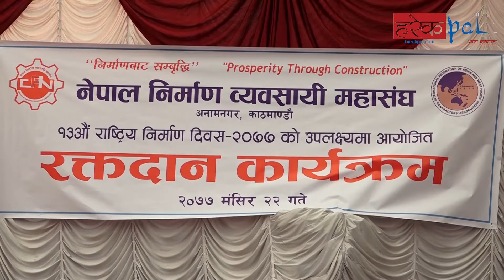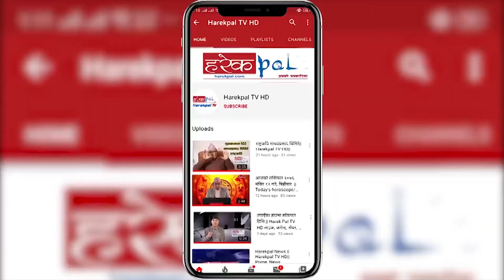कोभिडका कारण निर्माण क्षेत्र प्रभावित भएको भन्दै म्याद थप्न माग II harekpalnews II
Host:-
Guest:-